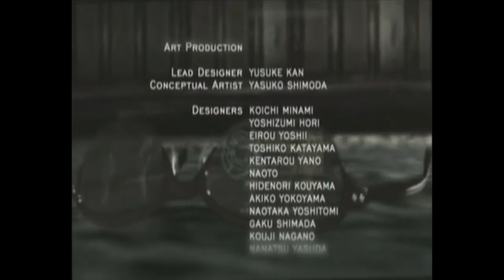Resident Evil 4 - Assignment Ada Speedrun - Wii PAL (5:42)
I will probably improve this run later.  Picking up ammo, getting grabbed, and bad Krauser made this run pretty average.  I can do way better.  Plus, I didn't do 4-man weave.